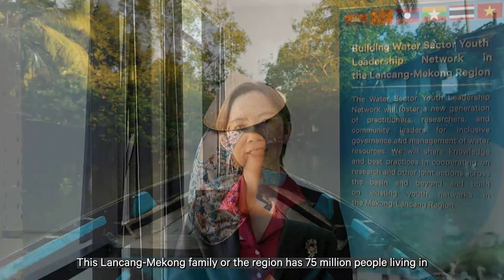World Water Day 2024: Building water sector youth leadership network in the Lancang-Mekong Region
The Stockholm Environment Institute Asia Centre, in collaboration with Office of the National Water Resources (ONWR), Thailand, Chulalongkorn University, Environmental Research Institute Chulalongkorn University (ERIC), and the Lancang-Mekong Water Resources Cooperation Centre (LMC Water Centre), is initiated the Youth Leadership Network with the aim of harnessing the passion and innovation of young leaders in Mekong countries, fostering a sense of shared responsibility for the region's water resources.

By enhancing leadership skills, communication abilities, and community engagement, the program is nurturing a generation of ambassadors poised to advocate for their communities' environmental needs and voices. Through workshops, regional consultations, and hands-on field studies, participants from six countries are coming together to co-create narratives that highlight their collective aspirations and strategies for water management and environmental conservation. This initiative not only cultivates partnerships and trust among the youth of these diverse nations but also lays the groundwork for a unified and sustainable approach to addressing the critical water issues facing the Lancang-Mekong basin.